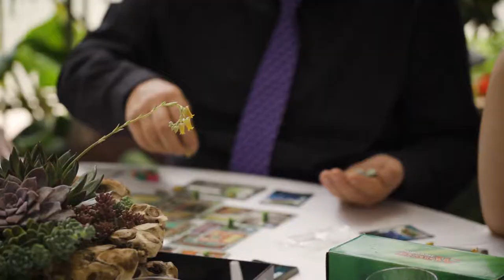Steadfast & Immovable Love- Brance & Hailey's Full Wedding Video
I love this couple! I first got to know them in Cedar City when we went to college together. They were best friends back then. It wasn't until Brance moved to New York to begin his career that they took their relationship to the next level and eventually marriage. They got married in the Church of Jesus Christ of Latter-Day Saint temple in South Jordan, Utah. Their reception was in a gorgeous greenhouse down the street from the temple. Their love and friendship is indeed steadfast and immovable.

If you want to watch Brance and Hailey's wedding trailer I posted in April again, here it is

This was the second video I shot with my new Sony A7III and can I just say, I LOVE MY NEW CAMERA!! I also got a Ronin S gimbal that I LOVE but soon realized that my skinny chicken arms can only lift that much weight for a few hours before going numb haha. I'm excited for the new videos I am going to be sharing soon! I've learned a lot with every video I create.

Mo

Gear:
Sony A7III

Music from Soundstripe:
Home- Maor
Folk Vibes- Sounds Like Sander